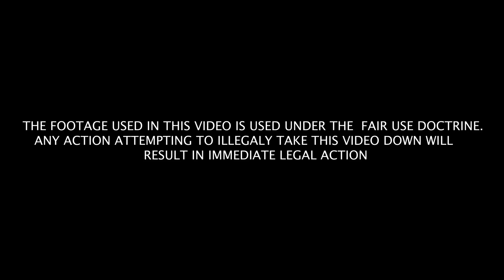HUMAN MONKEY HYBRID CREATED IN CHINA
Have you seen the human monkey chimera created in a lab in china? Have you heard of a genetic homunculus? Ever hear of a Humanzee? Apparently an embryo of a creature with both human and monkey DNA was recently created in an experiment in a Chinese laboratory. Lets see the human monkey man and also other human animal hybrids you won’t believe exist (because most of them are fake)

Table Of Contents:
0:00 - Human Animal Hybrids
0:09 - Human Monkey Chimera
0:52 - Genetic Engineering Ethical Conundrums
1:32 - Genetic Chimera
1:52 - Genetic Hybrid Animals
2:03 - The Liger
2:09 - Humanzee, Human Chimp Hybrid
4:24 - Homunculus
8:36 - Outro